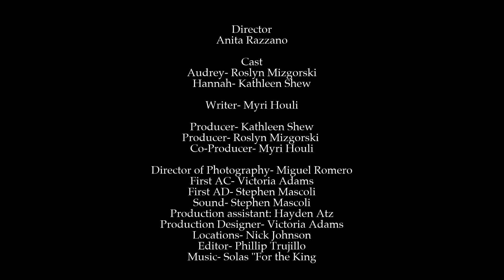Audrey | Minute Moments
Audrey comforts her friend Hannah who has a major life crisis to share.